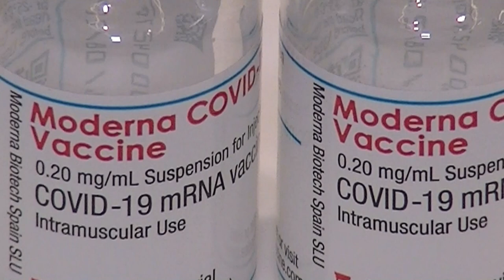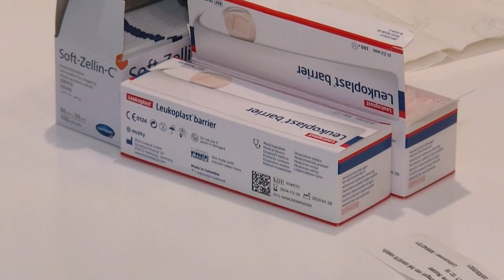Klinisch Bioloog AZ Zeno: "Het is vechten om alles steeds op tijd te krijgen"